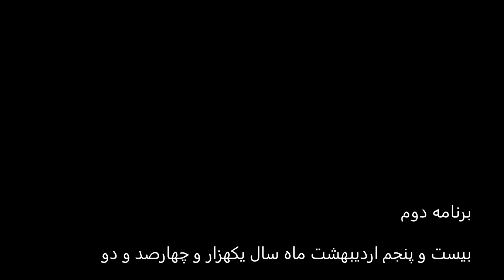درس دوم: روش دست گرفتن تار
مدرسه ی موسیقی حمید متبسم
درس دوم
بیست و پنجم اردیبهشت ماه سال یکهزار و چهارصد و دو
روش دست گرفتن تار
موسیقی: ملودی آغاز این ویدئو منسوب است به درویش خان
با همکاری سمیرا گلباز
طراح گرافیک: وفا
برای ارتباط با ما و آموزش مستقیم آنلاین در "مدرسه ی موسیقی حمید متبسم":